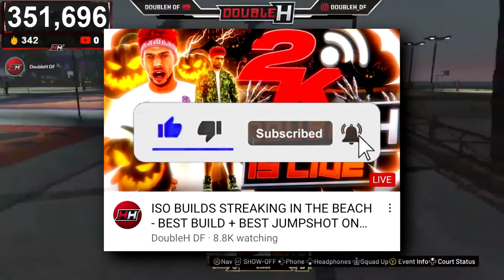HITTING SUPERSTAR 3 GETS VERY TOXIC - INSANE SS3 REACTION (2K MANSION & SPAWNING UNLOCKED) NBA 2K21